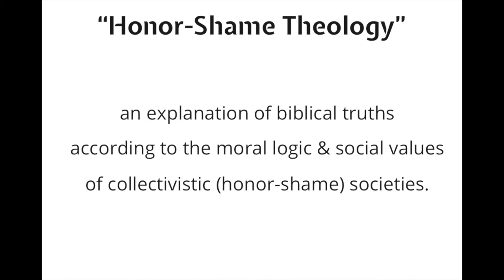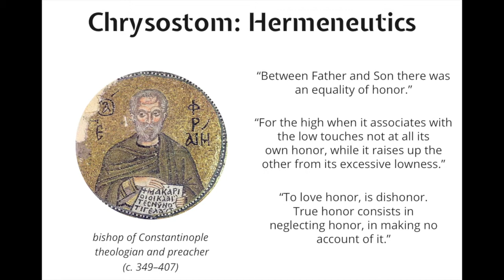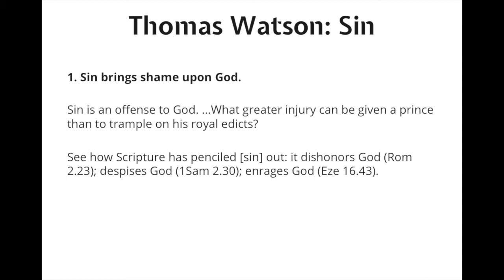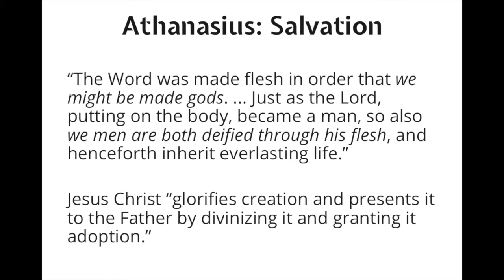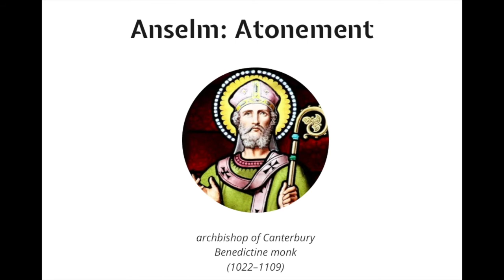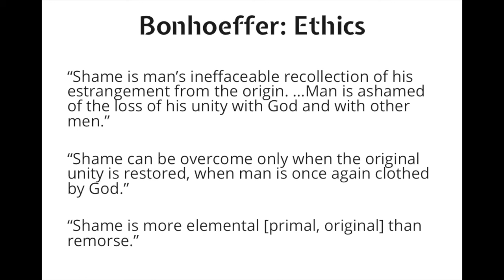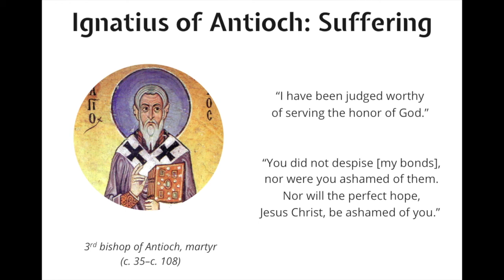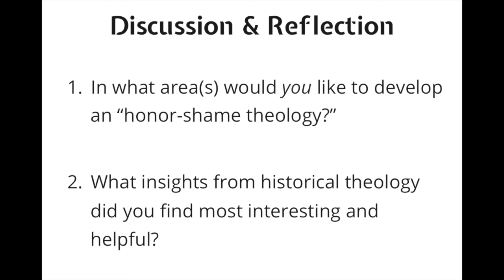Honor-Shame in Historical Theology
Learn what 8 theologians in Church History said about honor-shame. Includes:
1. Ignatius–Suffering
2. Chrysostom–Hermeneutics
3. Athanasius–Salvation
4. Anselm–Atonement
5. Thomas Watson–Sin
6. Jonathon Edwards–God
7. Dietrich Bonhoeffer–Ethics
8. C.S. Lewis–Eschatology
9.    Conclusion